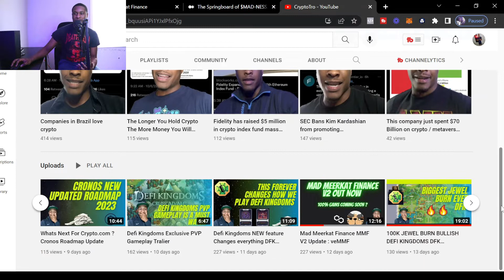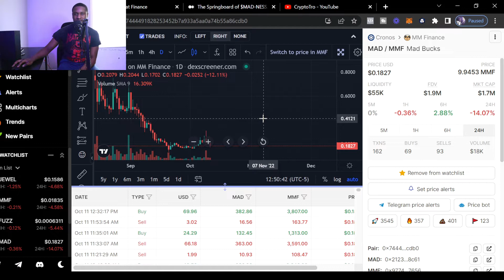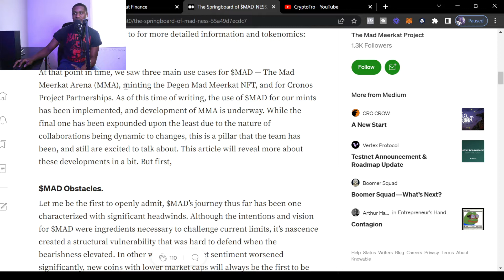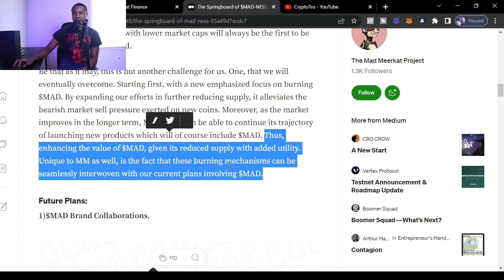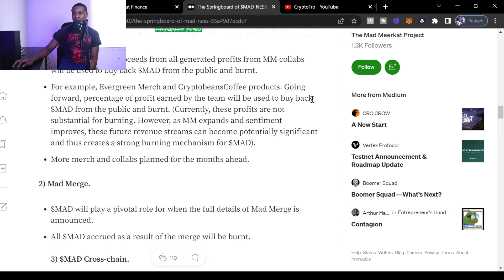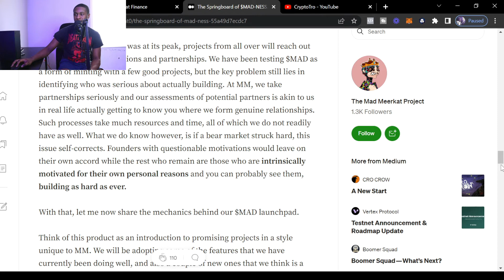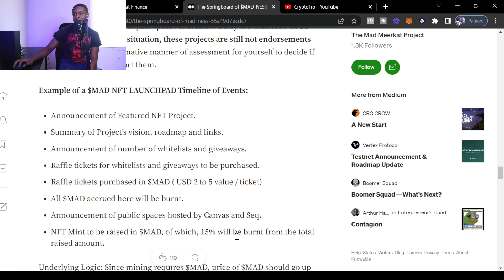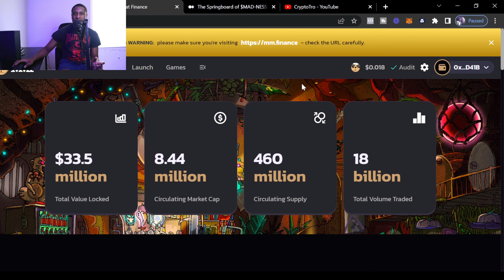MM Finance NFT Launchpad MAD Token Update